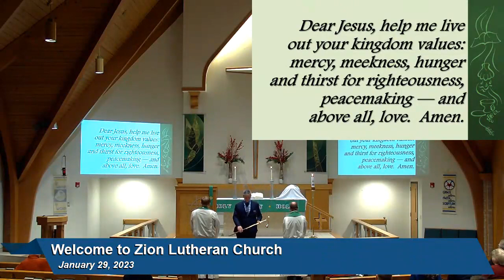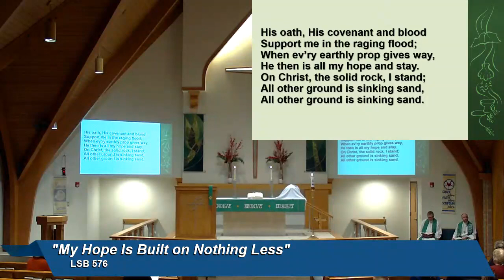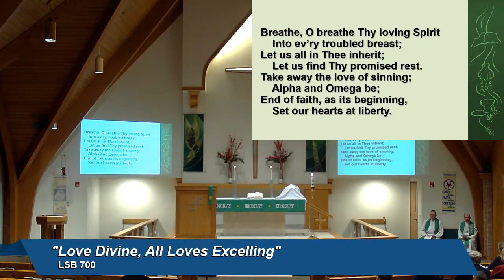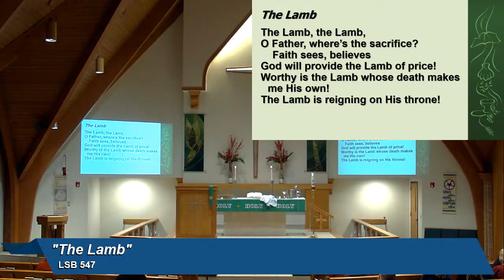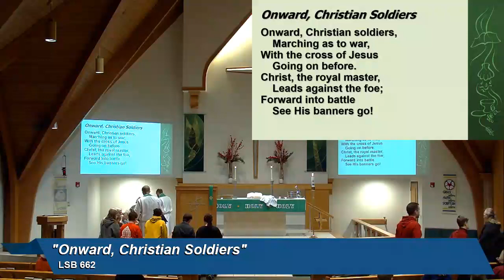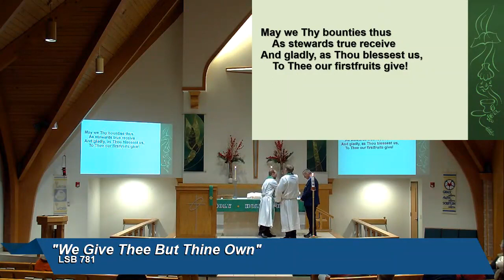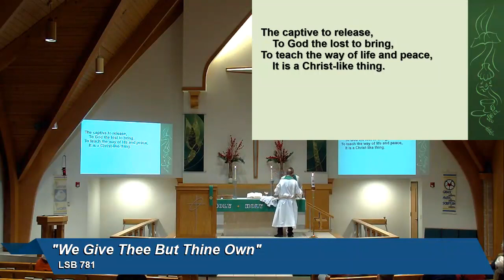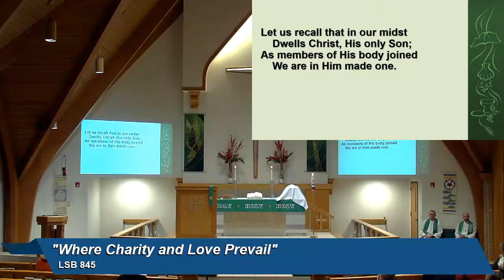Jan 29 2023 Zion Bethalto Pastor Hanson Traditional Worship